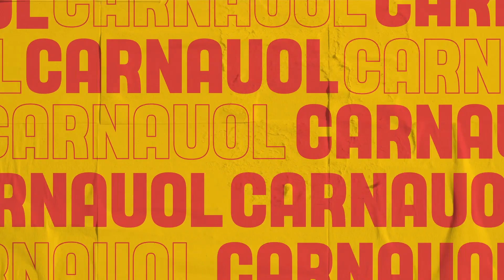ANDRÉ MARQUES CONTA POR QUE USOU ABSORVENTE NO CARNAVAL DE SALVADOR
O apresentador André Marques conversou com Matheus Mazzafera no camarote CarnaUOL N1 e contou o perrengue que enfrentou no Carnaval da Bahia.